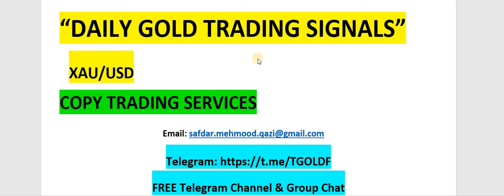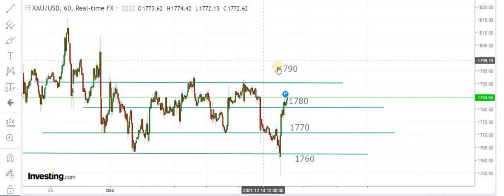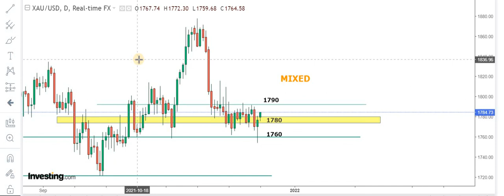DAILY GOLD UPDATE |Trading Signals: 16th December 2021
DAILY GOLD TRADING SIGNALS !